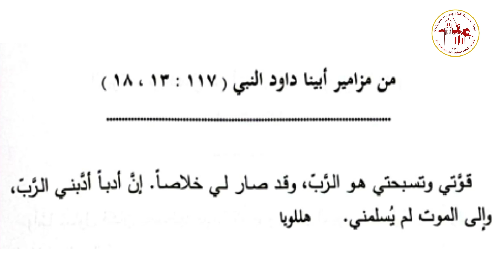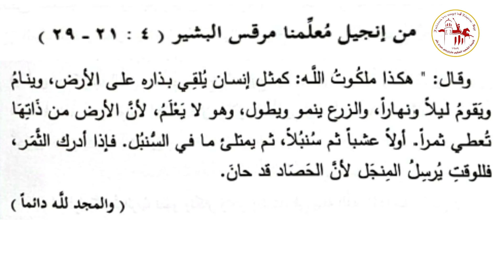إنجيل القداس | يوم الخميس من الأسبوع الأول من الصوم المقدس